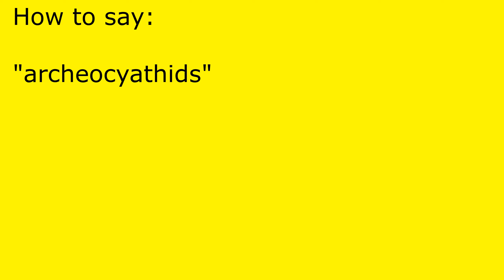How to pronounce archeocyathids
archeocyathids pronunciation.